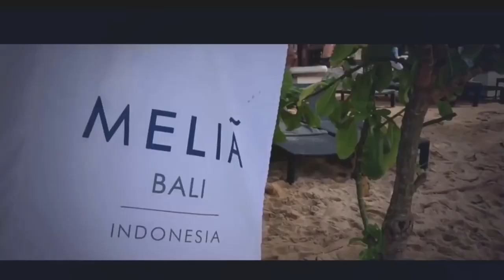What can drone do for you?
Mixed drone footage